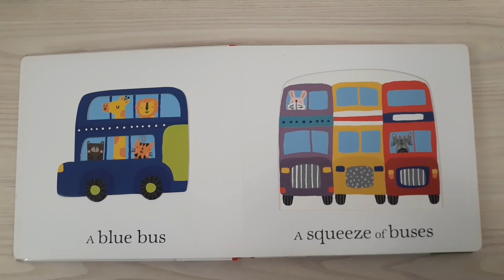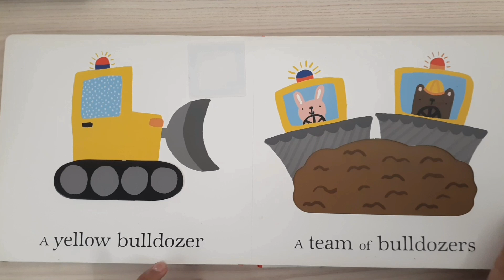A Traffic Jam of Trucks" A Clever Colours Book for Kids || Story Book for Children | Goldenbee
A Traffic Jam of Trucks" A Clever Colours Book for Kids || Story Book for Children
GoldenBee 🐝